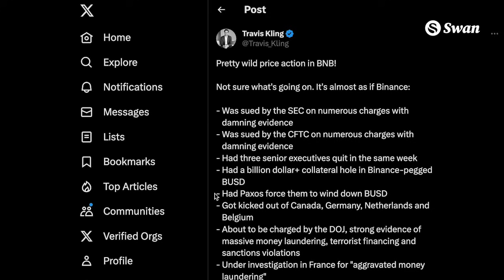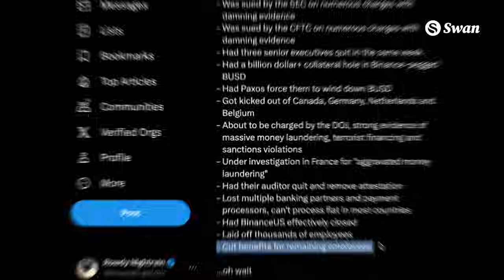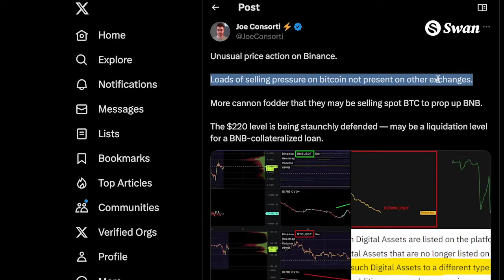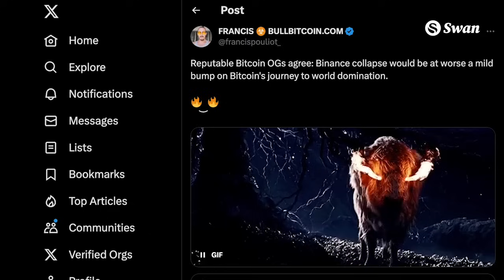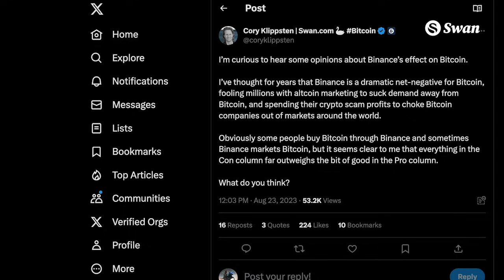Is a Binance Implosion Imminent?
Are Binance and CZ on the verge of imploding?